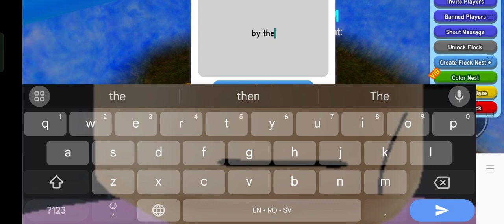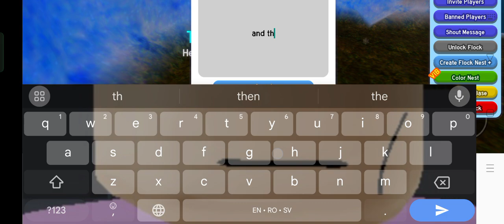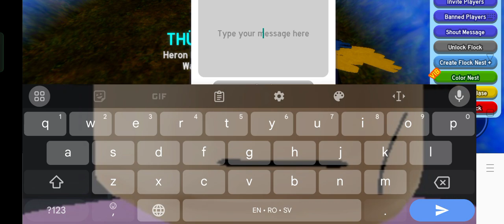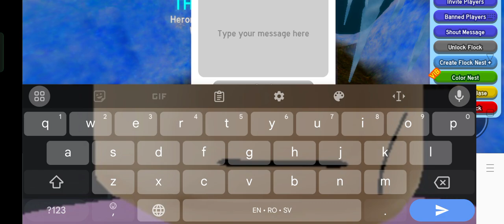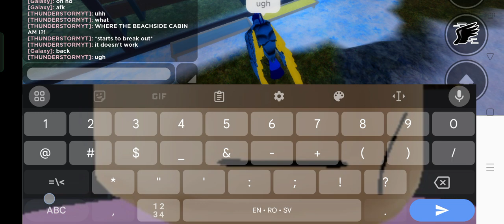THUNDERSTORM'S Story EP 11.5: The Escape